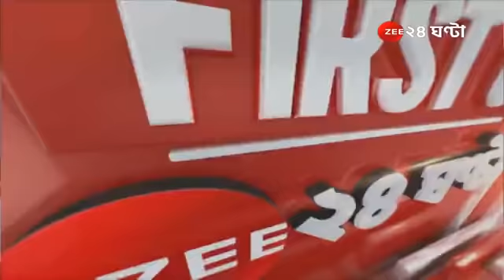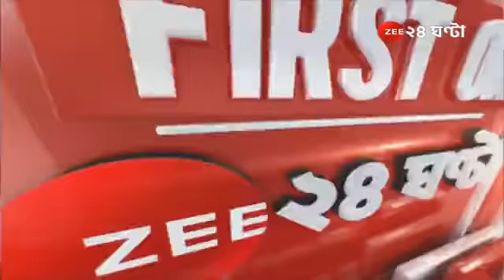BREAKING | SSKM থেকে ছাড়া পেতেই আজ বিকেল সাড়ে ৫টার মধ্যে Anubrata Momdal-কে CBI হাজিরার নির্দেশ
BREAKING | SSKM থেকে ছাড়া পেতেই আজ অনুব্রত মণ্ডলকে CBI হাজিরার নির্দেশ, বিকেল সাড়ে ৫টার মধ্যে হাজিরার নির্দেশ